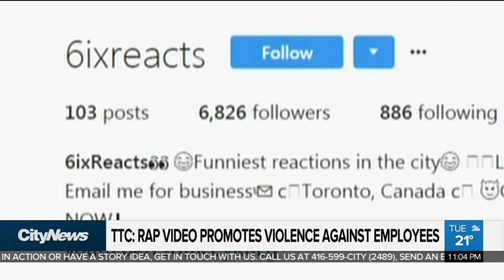Toronto police probe music video that targets TTC staff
Toronto police are investigating after the TTC filed a complaint about a music video that takes aim at transit workers. FULL STORY